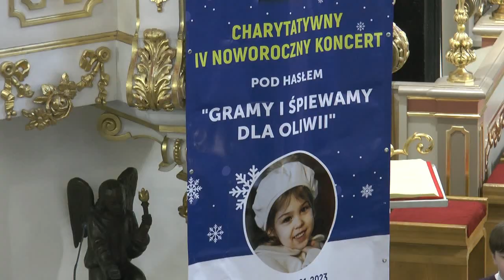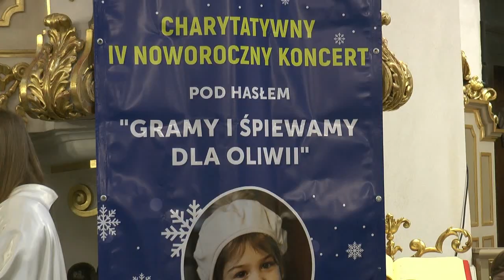Charytatywny IV Noworoczny Koncert „Gramy i śpiewamy dla Oliwii”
29 stycznia w Sanktuarium Maryjnym w Kodniu odbył się Charytatywny IV Koncert Noworoczny pod hasłem "Gramy i śpiewamy dla Oliwii".